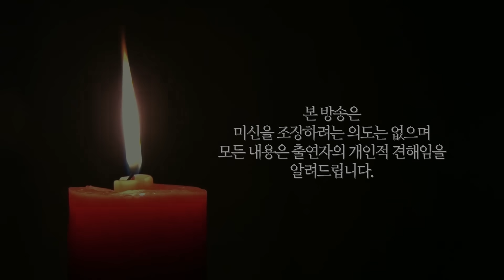(로버트 할리) 큰 사건 이후! 루머 때문에 삶 포기하려 했다.. 방송 복귀해서 모든 루머 벗겠어요!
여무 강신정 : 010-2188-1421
신당 위치 : 서울특별시

대한민국 NO.1 무속채널
베짱이엔터테인먼트가 선정하다!
신神과의 접신!
신들의 말을 전달하는 강신무!
그들의 신통한 점사!
신통하게 잘 알아맞히는 신점!